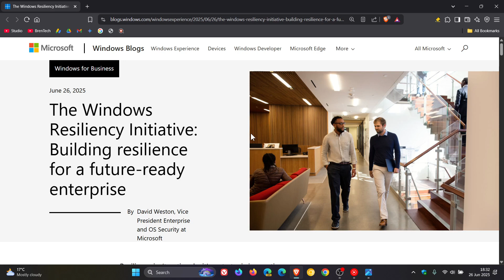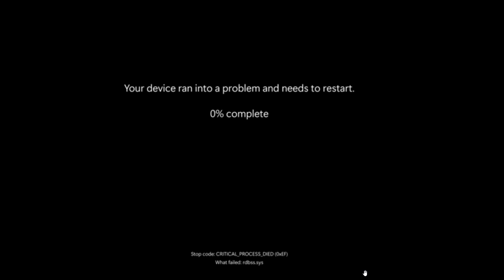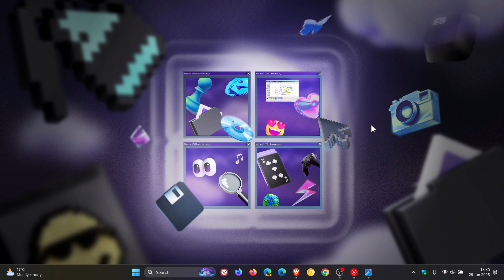Hello Black Screen of Death: Windows 11 is Getting a Redesigned BSOD & Quick Machine Recovery!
Quick Machine Recovery and the redesigned BSOD will be available to the public soon